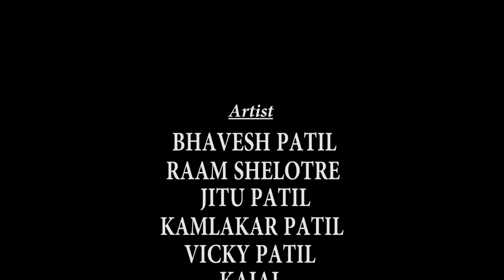😎BHAVYA!! JELA!! PORI !! BAGAHLA😎😍😜agari!! koli !!!Comedy 😍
JK production..💃
Jyoti patil
Kalpana Bhoi

🙏सदर व्हिडिओ एक मनोजनं पूर्ती बनवली गेली आहे यात कोणत्याही जातीचा अपमान किंवा कोणाला दुखवायचा हेतू आम्ही केला नाही... चुकून काही आढळल्यास क्षमा असावी .जय आगरी कोळी🙏

😎Artist 😎
   Jitu patil
Bhavesh Patil
Ram shilotre
Vicky Patil
Kamlakar Patil.
Kajal Patil.
Minakshi patil

🎬Editing by 🎥
    Lucky studio.. (Bhiwandi)